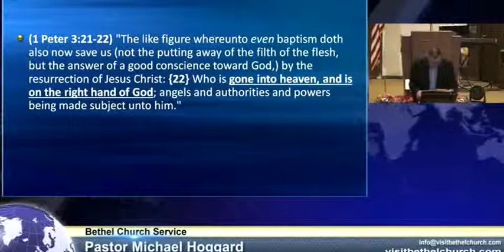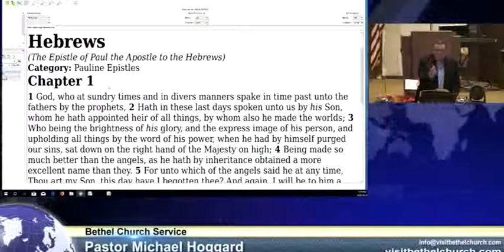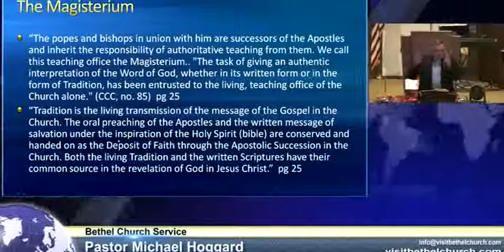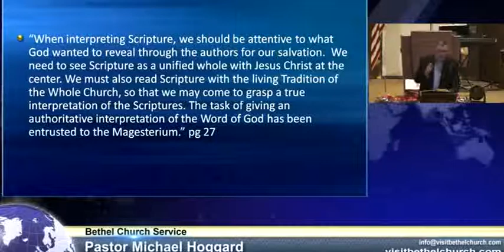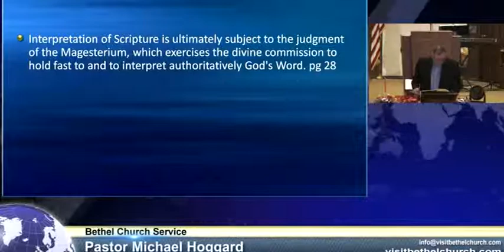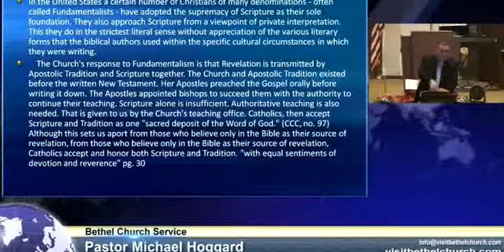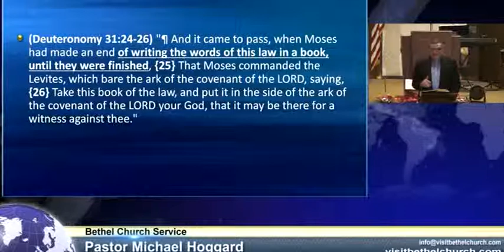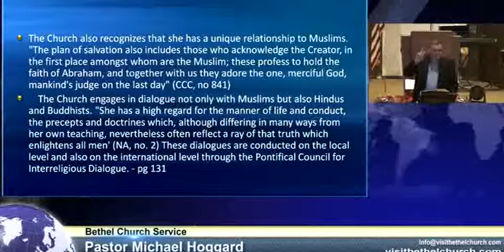Catholic Doctrine VS Word God - Mike Hoggard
M_18_09_26